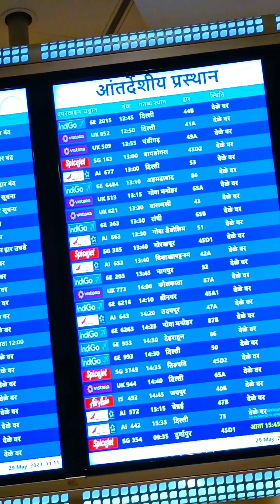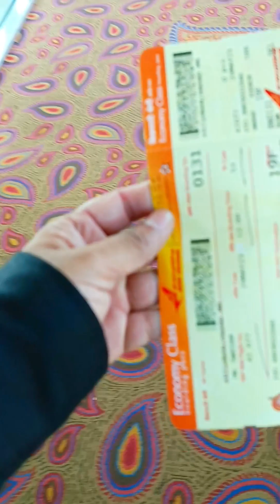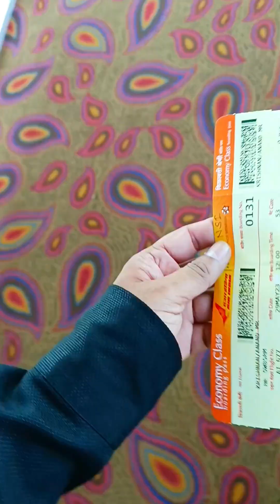Mumbai ka Gateway of India ka Light show kaisa hota hai || Sealink ka wonder view || Marine drive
Hi
  Aaj hm aapko dikhayenge Mumbai ka gateway of India ka light show    marine drive ka khubsurat najara    sea link ka wonderfull views     Mumbai ka airport✈️   all detailing video
please video ko last  tak dekhna  kuch v miss mt krna because iss video me sb kuch live jaisa feel karoge
   please support me fnnds🫶♥